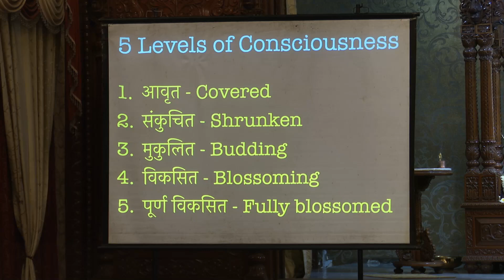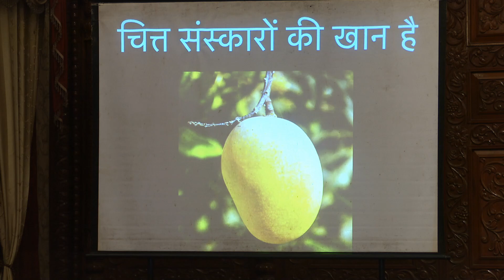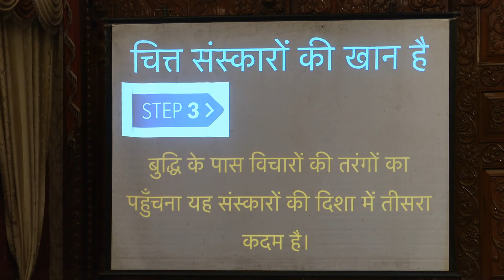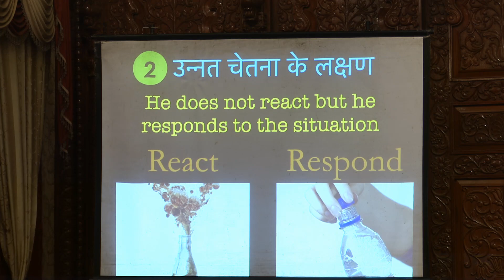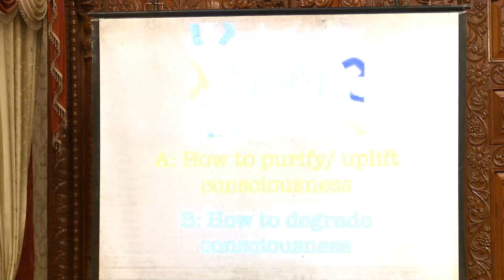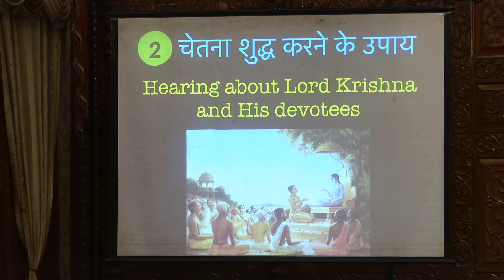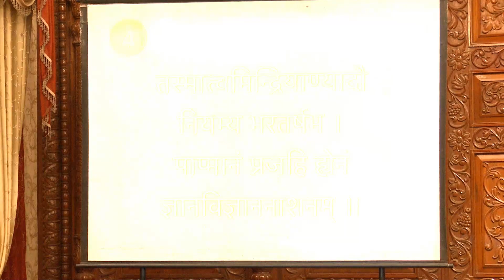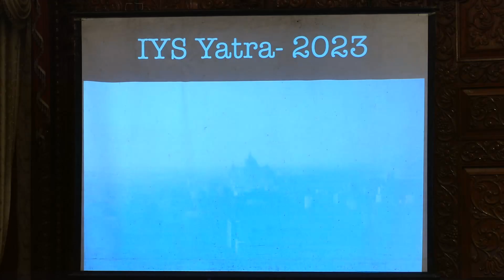6 Methods to Uplift your Consciousness | IYS Yuva Mahotsav 2022 | HG Krishna Dhan Das